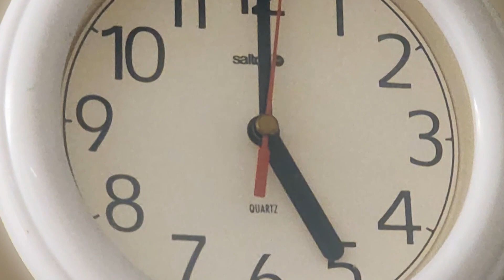Madison County Strong: Winterset, 1 year later (Part 1)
The March 5, 2022 long track EF4 tornado would end up being the deadliest tornado in Iowa since the Parkersburg EF-5 in 2008.